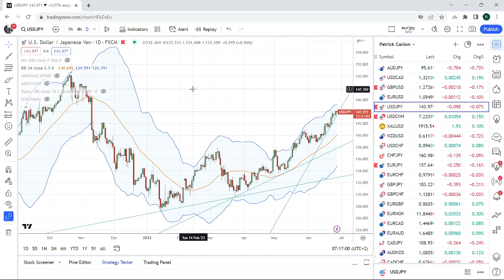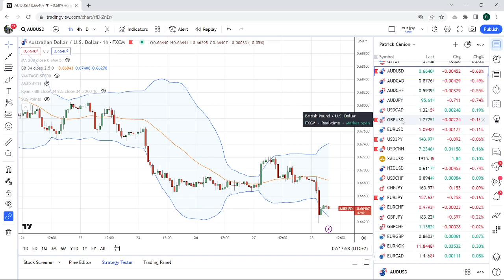FOREX & CRYPTO TRADING June 28th an institutional view for individual traders from PrivateerFX